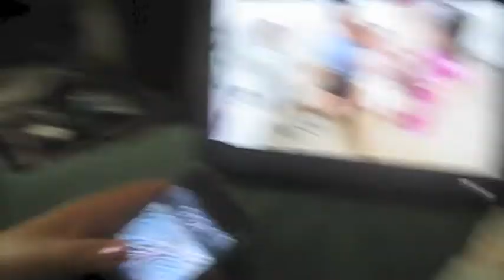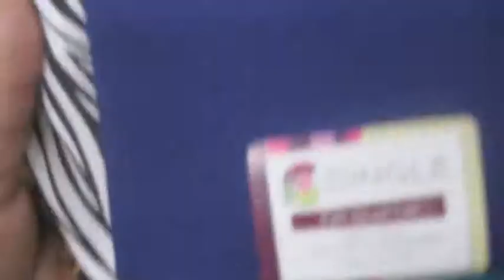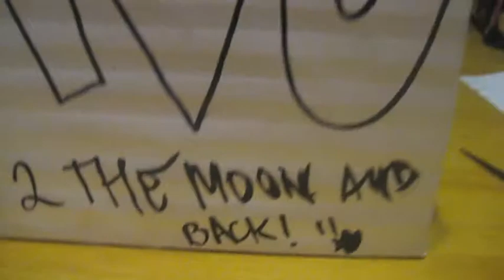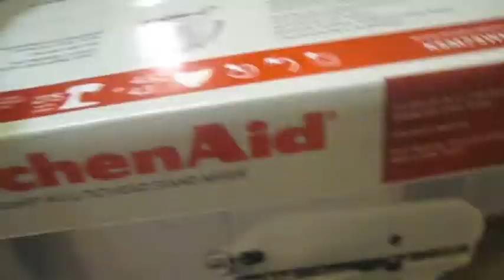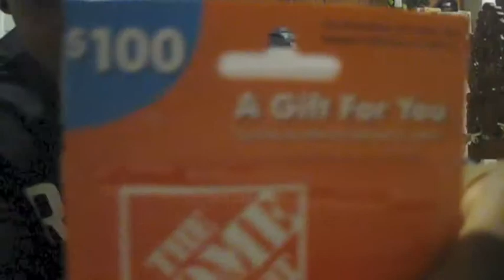BEST BOYFRIEND EVERRR- tracyann's life.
Pho, WALKING DEAD SEASON 5 FINALE!, and exchanging gifts!

Personal Instagram: @x3tracyann
IG Boutique: @pieceswithlove